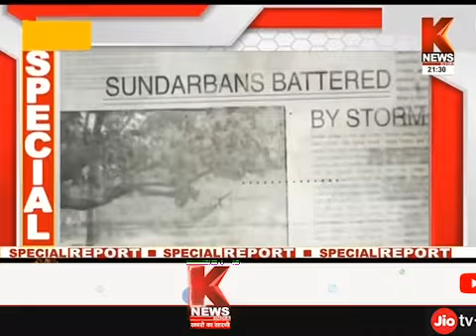जलवायु परिवर्तन के घातक परिणाम | Special Report | K News India